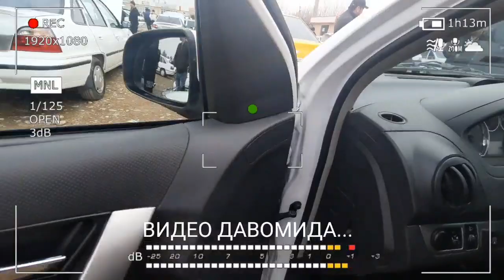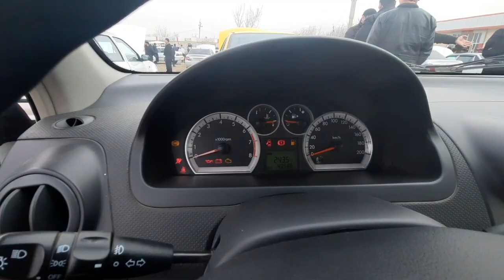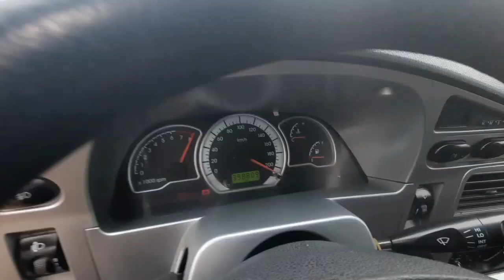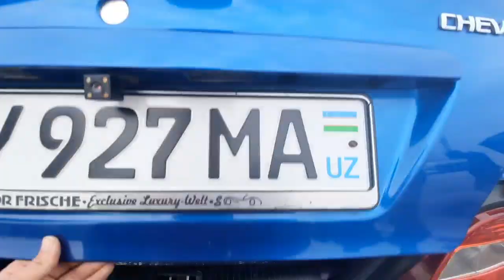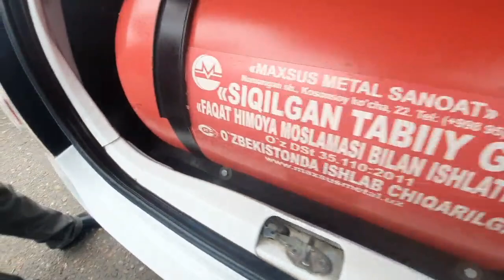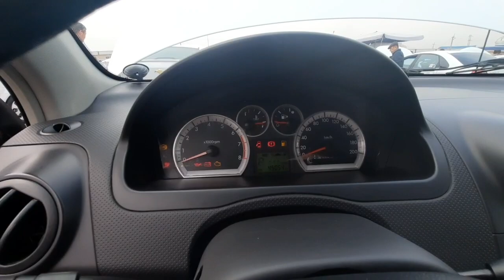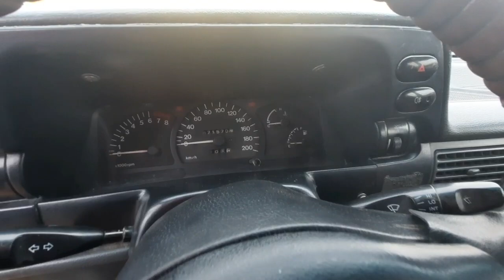НЕКСИЯЛАР ВАРИАНТГА КЕРАКМИДИ??? МАНА ВАРИАНТ | ДЕНОВ МАШИНА БОЗОРИ 2021 | DENOV MASHINA BOZORI 2021